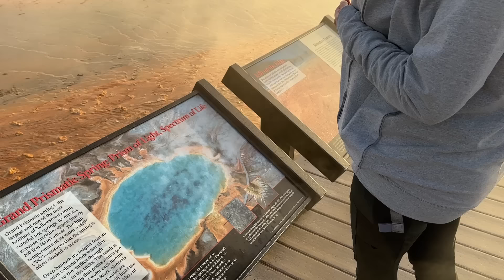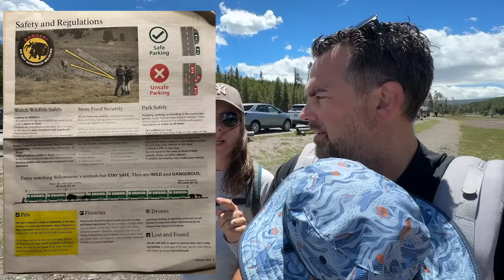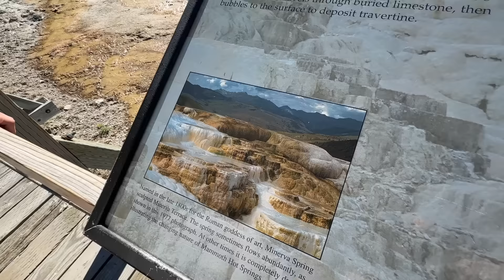POURQUOI FONT-ILS ÇA ? La BÊTISE des GENS... Nesta autour du Monde 🌎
Si vous nous suivez depuis un moment, vous savez que notre parc national américain préféré c'est... YELLOWSTONE !

Nous y sommes de retour quelques années plus tard, pas à la même saison, mais la magie opère toujours ! 🤩

Des animaux sauvages, des paysages incroyables, une Terre qui vit sous nos pieds, on ADORE ! 😍

Bon dimanche à tous et très vite ! 😘

SANTÉ 🤒🩺🧑‍⚕️ :
Vous recherchez une assurance santé pour votre prochain voyage ou vos vacances ?
Nous, nous avons choisi CHAPKA ASSURANCES, notre partenaire avec qui nous avons une collaboration commerciale.
Avec notre code NESTA10, vous bénéficiez d'une réduction de 10% sur le contrat CAP ASSISTANCE 24H/24 (cumulable avec la réduction "tribu" de 15% à partir de 3 personnes assurées)
Pour toute information supplémentaire sur les différents contrats et pour souscrire c'est ici ↙️

LANGUES 🇺🇸🗣️🇲🇽
Si vous êtes intéressés par notre application de langues Rosetta Stone avec qui nous avons une collaboration commerciale, vous pouvez bénéficier de l'abonnement à vie et l'accès aux 25 langues de l'appli à -60%, soit 149€ ! 👍🏻 en cliquant sur ce lien :

TOILETTES 🚻🚽🧻 :
Vous recherchez des toilettes pour votre camping-car, fourgon, van, 4x4, camion ... ou même votre cabane dans les bois ?
Nous, c'est TRELINO notre partenaire avec qui nous avons une collaboration commerciale.
Avec le code NESTA vous bénéficiez d'un ensemble d'accessoires offert pour tout achat d'un kit de toilettes complet.
Pour découvrir leurs produits et éventuellement commander c'est juste ici ↙️

MUSIQUE 🎸🎼🎹 :
Vous voulez obtenir des musiques utilisables sur vos réseaux sans avoir de problèmes avec les droits d'auteur ?
Le site est fourni de nombreux styles musicaux et d'auteurs / compositeurs.
Nous avons un lien de parrainage qui nous permet d'obtenir un mois gratuit si vous venez de notre part 👍 (collaboration commerciale) ↙️

BANQUES 🏦💶💰:
N26 :
Vous voulez une banque qui ne vous coûte pas les yeux de la tête en frais divers suite à son utilisation à l'étranger ?
Depuis 2018, nous sommes chez N26 et nous en sommes super contents. Cette banque ne nous a jamais déçus, bien au contraire. Leurs cartes sont des MASTERCARD.
Nous avons un lien de parrainage qui nous permet de recevoir 60 € si vous venez de notre part  (collaboration commerciale), vous pourrez obtenir le même avantage en parrainant ensuite à votre tour des amis ↙️

BOURSOBANK anciennement BOURSORAMA :
Cette banque, avec l'offre METAL, propose une carte VISA qui permet de faire des retraits et paiements illimités et sans frais dans toutes les devises.
Nous l'utilisons depuis 2022 et elle fonctionne très bien SAUF à chaque changement de pays car elle se bloque durant 24 heures. Il faut donc avoir obligatoirement une deuxième carte approvisionnée. (d'une manière générale nous pensons qu'il est bien d'avoir une carte Mastercard et une Visa en voyage)
Nous avons un code de parrainage qui nous permet de recevoir 30 € si vous venez de notre part et que vous ouvrez un compte
ET jusqu'à 110 € ou des mois gratuits en fonction de l'offre à laquelle vous souscrivez pour vous pour la première ouverture d'un compte (collaboration commerciale), vous pourrez obtenir le même avantage en parrainant ensuite à votre tour des amis ↙️
Code de parrainage : THGI4345